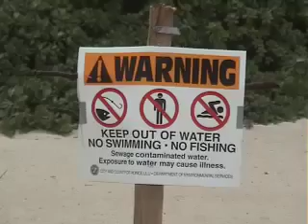Beach Walk 7 - Wind & Web 2.0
Wow! I received two calls on the conch line today. Mind you, I don't mind talking into the camera, (some have said I am a legend in my own mind) but it's a wonderful feeling to hear from you! Mahalos to Steve, Jersey, and to Vernon over at 808Talk for mentioning Beach Walks on his show earlier this week. Vernon really has the local Oahu scene covered folks. He's currently helping to promote the Lokahi ONE initiative, whereby U2 fans will be raising money and awareness to eliminate poverty. (Reporting error fixed!)

Business is on my mind these days. Part of Beach Walks is to play with Web 2.0 tools and demonstrate what can happen with relatively little effort, just by tapping in. Yes we have day jobs (our own company) so this is really a test case and a demo site in addition to a personal desire of mine.

Music is Kaimoku: The Ukulele Experiment

Hawaiian words
lokahi: unity, harmony
hana: business
kuleana: privilege, responsibility
makani: wind